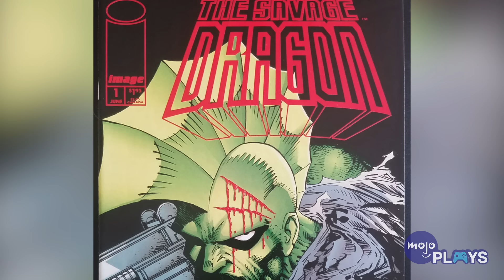10 Superheroes That Deserve Their OWN GAME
With almost 100 years’ worth of comic books to pull from, there are some superheroes we’d love the chance to explore further in video game form. For this list we’ll shine the spotlight on some superheroes we feel would be perfect for the video game treatment. In this video we highlight obvious choices such as The Boy and Invincible as well as deeper cuts like Sandman and Savage Dragon as well as many others just as deserving. Which comic book heroes do you think would be perfectly suited for video games? Share your picks in the comments.

Got ideas? Great, give them to us NOW!